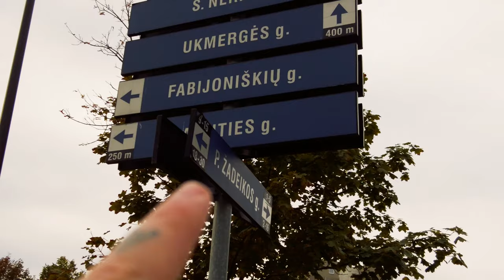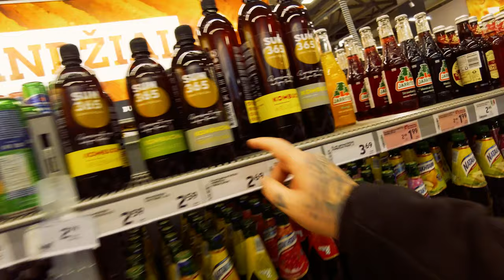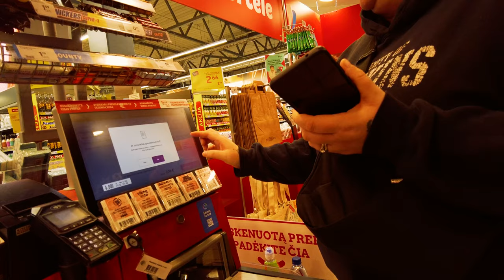We Explored a SOVIET Neighbourhood in Vilnius 🇱🇹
In this video, we head to Fabijoniškės, a residential area just outside Vilnius, to explore the unique Soviet-style neighborhood that served as the filming location for HBO's Chernobyl mini-series. Just a 30-minute bus ride from the city center, Fabijoniškės was chosen as the stand-in for Pripyat due to its authentic Soviet architecture and young tree-lined streets, capturing the era’s look and feel.As we explore, we dive into the architecture and everyday life of Fabijoniškės, meeting locals, visiting shops, and sampling some traditional pastries. This journey offers a glimpse of Lithuania beyond the typical tourist spots in Vilnius, giving viewers an inside look at the places and people that make this neighborhood so unique.Join us as we discover what makes Fabijoniškės a fascinating destination for both film buffs and those interested in Soviet history in Lithuania!
Want to keep up to date with our travels?🌐 See our

Time stamps

0:00 Intro
2:50 Exploring the streets
11:19 Visiting a shopping mall
17:15 Grabbing a snack
22:27 Exploring some more
29:15 Outro